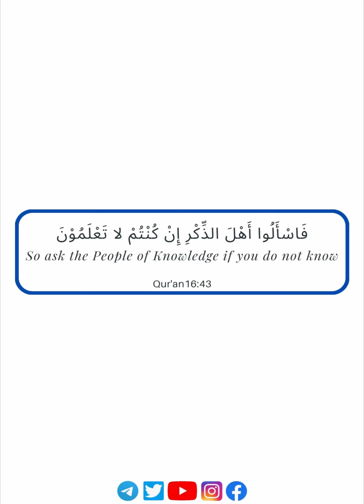𝗪𝗵𝗮𝘁 𝗜𝗳 𝗣𝗮𝗿𝗲𝗻𝘁𝘀 𝗔𝗿𝗲 𝗗𝗶𝗳𝗳𝗲𝗿𝗲𝗻𝘁 𝗪𝗵𝗲𝗻 𝗜𝘁 𝗖𝗼𝗺𝗲𝘀 𝗧𝗼 𝗧𝗮𝗿𝗯𝗶𝘆𝗮𝗵 𝗢𝗳 𝗧𝗵𝗲𝗶𝗿 𝗞𝗶𝗱𝘀? | 𝗨𝘀𝘁𝗮𝗱𝗵 𝗔𝗯𝗱𝘂𝗹𝗿𝗮𝗵𝗺𝗮𝗻 𝗛𝗮𝘀𝘀𝗮𝗻